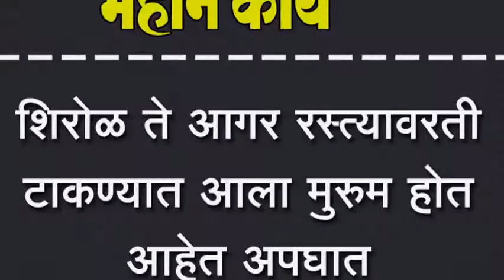शिरोळ ते आगर रस्त्यावरती टाकण्यात आला मुरुम होत आहेत अपघात